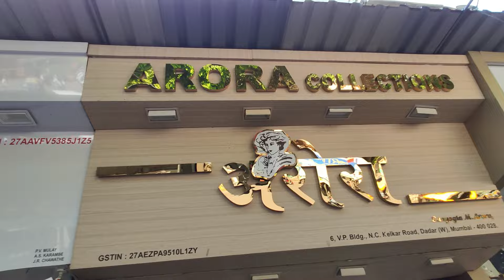Travel friendly वस्तु ज्या सहज Carry करू शकतो आणि रोजच्या वापरातहि आपल्याला लागतात # travelfrienly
Address
 Yadav stall
Opp Veer Kotwal Udyan
N C Kelkar Road
Dadar ( w)
Mobile No.